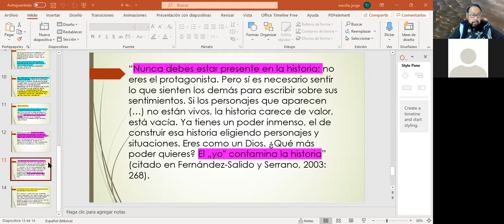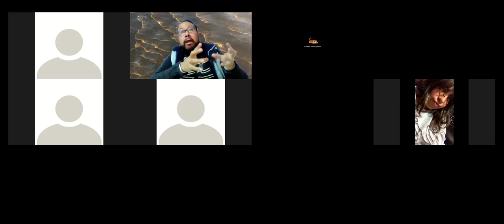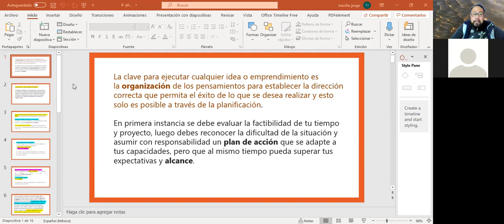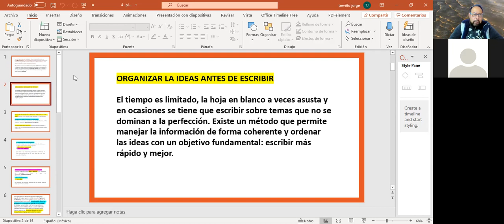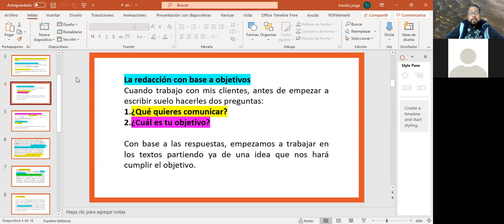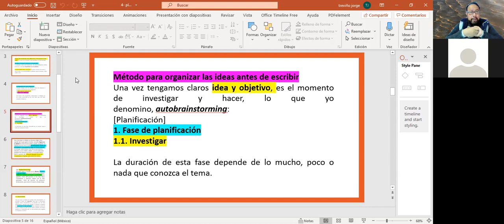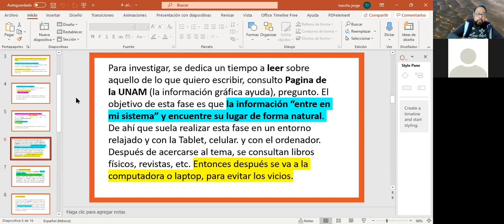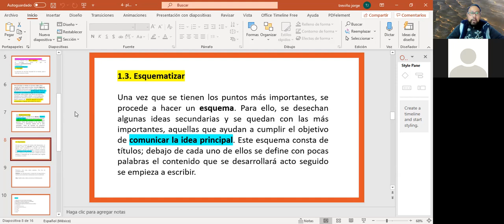8 redac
clase